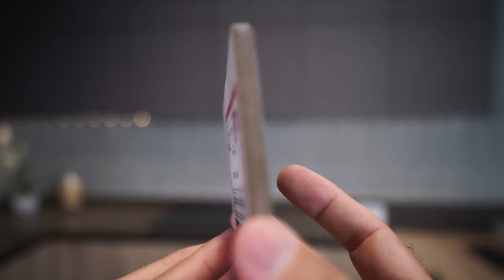ENCIMERAS DE COCINA 🔥💧🔪 -GUIA DE COMPRA - BEST KITCHEN COUNTERTOP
Tutorial sobre materiales y diseños más utilizados para encimeras de cocina. No se tratan otros materiales menos usados como acero, cristal, madera, etc.  sino de los materiales de encimeras para cocina que más se utilizan hoy en día. Las encimeras de cocina son una de las decisiones de compra más importantes, después del mueble y el pavimento. A diferencia de estos dos, la encimera se puede cambiar con relativa facilidad, por eso los diferentes materiales disponibles para encimeras de cocina son un punto importante en la decisión de compra de tu nueva cocina.

Tutorial on materials and designs most used for kitchen countertops. Other less used materials such as steel, glass, wood, and so on, are not treated.

La encimera es una parte muy importante de la cocina. Es la zona de trabajo y después de los muebles es probablemente la zona que primero se deteriora. Para elegir la encimera de cocina es necesario equilibrar diseño, propiedades técnicas y metros cuadrados de superficie. Una cocina donde la encimera es protagonista suele tener como consecuencia que el resto de la cocina sea plana o sosa. Sin embargo diseñar una cocina en el que mueble, encimera, pavimento, revestimiento y mobiliario auxiliar están en equilibrio a nivel de diseño,supone un reto cuyo éxito es la magia de esas cocinas que las ves y piensas "es preciosa" sin saber por qué te gusta tanto. Si quieres una cocina memorable, no te decidas por una encimera cantona que sea la protagonista; intenta que quede integrada en el conjunto sin que nada destaque sobre los demás para disfrutar de una cocina maravillosa.